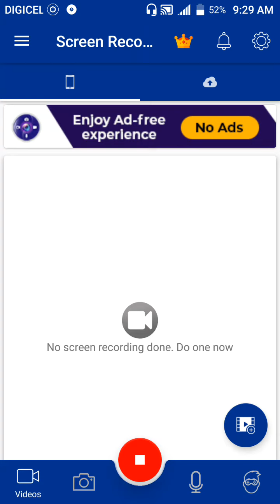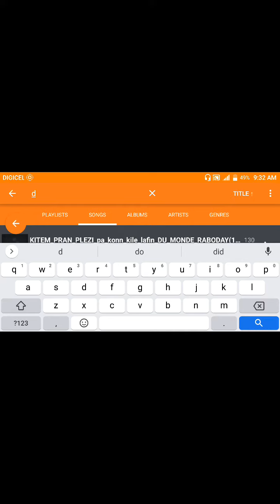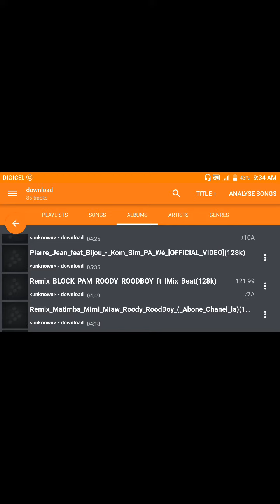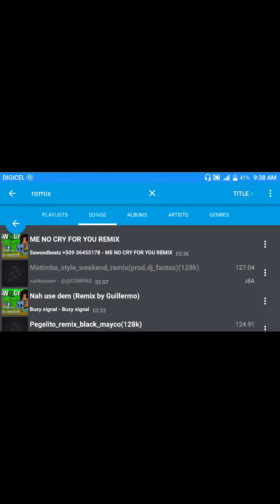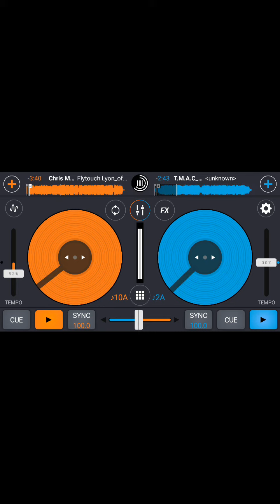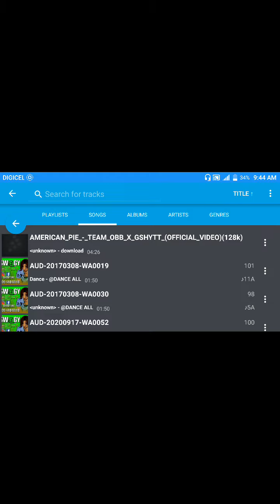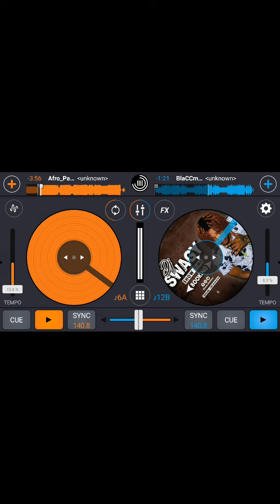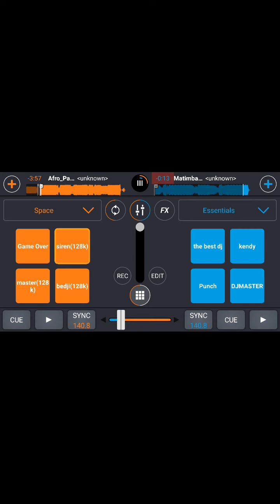episode #2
pa bliye abònè avèk chanèl